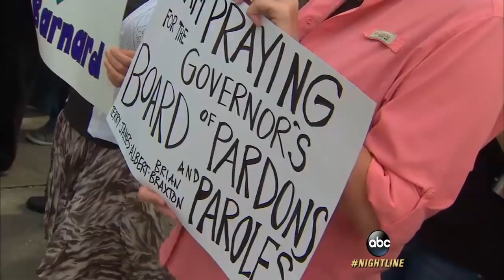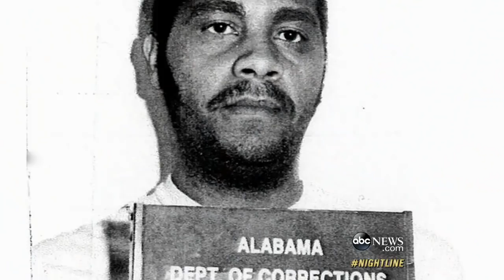Oklahoma Man Fights Death Sentence Day Before Execution Date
Richard Glossip is set to be executed by lethal injection on Sept. 30 for a murder he claims he is innocent of.